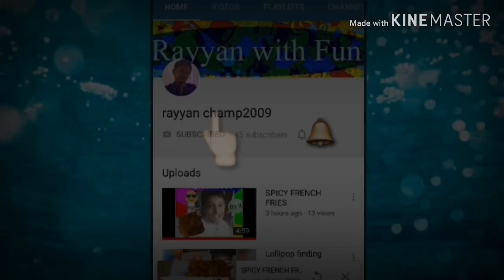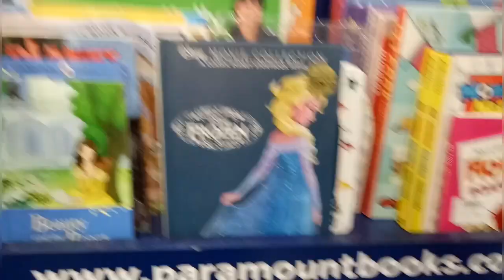My Sunday Vlog_Toy mall_ffun with toys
hi guys today i went to toy shop to bought my special toy but at those time i had so many option so i was confused but i bought some toys i will show you in my tomorrow video so watch the video and subscribe my channel and dont for get comment me.